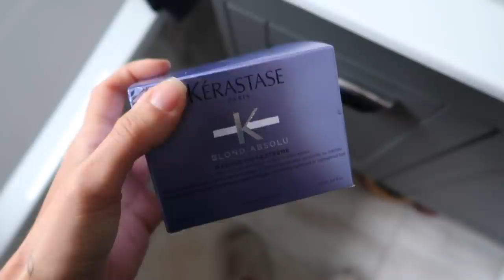A LIFE UPDATE + MY FIRST TRIP BACK TO LONDON | VLOG | Suzie Bonaldi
Jimmy Choo "I Want Choo" Fragrance

Co-ord Shorts

Co-ord Shirt

Chanel Bag

**Bag and Shoes loaned by Jimmy Choo

(similar) Leggings

MOM Jeans

Fendi Camera Bag

Pyjamas (sold out)

✧ ITEMS SHOWN ✧
Hair Clips

**Three Shadow Palette

Inner Corner - Bee
Outer Half - Her
Crease - Key

**Eye Primer

Concealer (270)

The Hunting Party Book

Bronzer (ray/heat)

**Blush Stick

Bronzer Brush

Liquid Lipstick (crush)

**Mini Travel Bag

**Surratt Eyeshadows
(style eyes / glamour eyes)

**Dry Shampoo

Brownie Crisps

**Hair Mask

**CC Serum

Setting Powder

Hyaluronic Foundation

**Hydra-Balm (1)